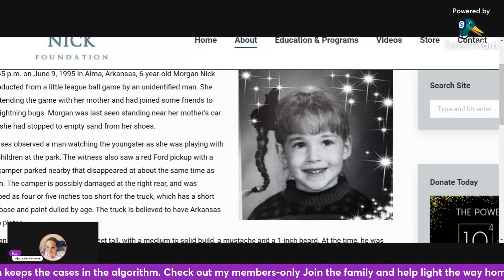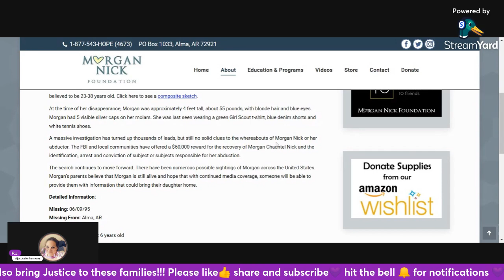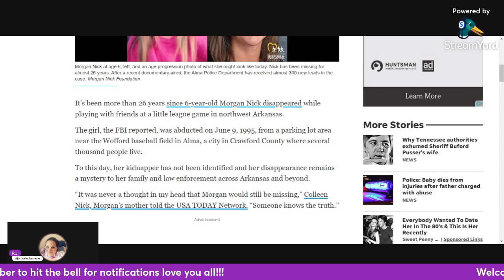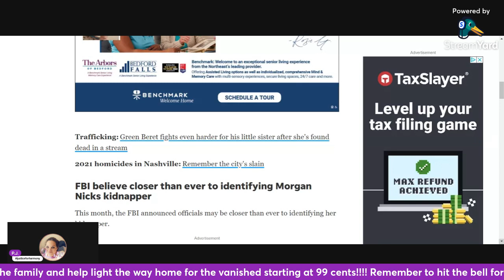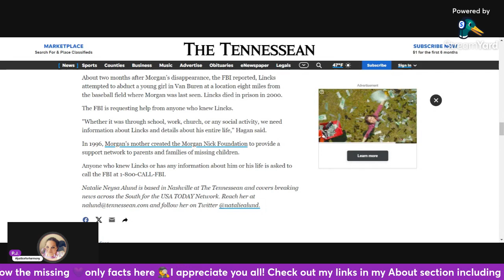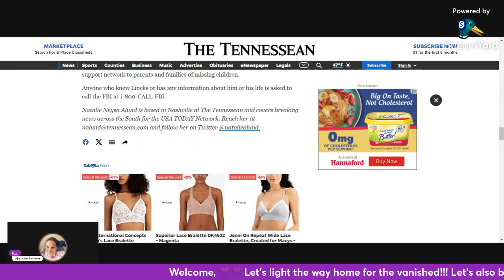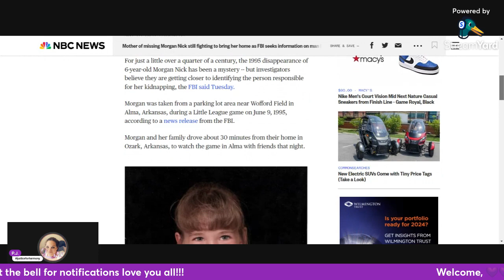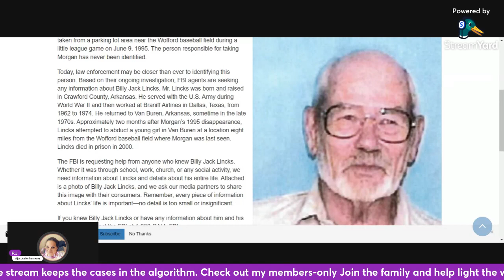Morgan Nick was abducted at a baseball game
On June 9, 1995 in Alma, Arkansas, 6-year-old Morgan Nick was abducted from a little league ball game by an unidentified man. She was attending the game with her mother and had joined some friends to catch lightning bugs. Morgan was last seen standing near her mother’s car where she had stopped to empty sand from her shoes.
Witnesses observed a man watching the youngster as she was playing with other children at the park. The witness also saw a red Ford pickup with a white camper parked nearby that disappeared at about the same time as Morgan. The camper is possibly damaged at the right rear and was described as four or five inches too short for the truck, which has a short wheelbase and paint dulled by age. The truck is believed to have Arkansas license plates.
The man was described as white, 6 feet tall, with a medium to solid build, a mustache and a 1-inch beard. At the time, he was believed to be 23-38 years old. (SEE COMPOSITE SKETCH)
At the time of her disappearance, Morgan was approximately 4 feet tall, about 55 pounds, with blonde hair and blue eyes. Morgan had 5 visible silver caps on her molars. She was last seen wearing a green Girl Scout t-shirt, blue denim shorts and white tennis shoes.
A massive investigation has turned up thousands of leads, but still no solid clues to the whereabouts of Morgan Nick or her abductor. The FBI and local communities have offered a $60,000 reward for the recovery of Morgan Chauntel Nick and the identification, arrest and conviction of subject or subjects responsible for her abduction.
Other abduction attempts from case notes:
June 9, 1995: An attempted abduction of a 4-year-old is reported in Alma. The attempted abduction stopped when the girl screamed and was saved by her mother. The suspect resembled Nick’s abductor.
June 10, 1995: An attempted abduction of a 9-year-old girl is reported in Fort Smith. The girl reported a suspect, resembling Nick’s abductor, tried to get her to go into a men’s restroom with him, but she resisted.
The search continues to move forward. There have been numerous possible sightings of Morgan across the United States. Morgan’s parents believe that Morgan is still alive and hope that with continued media coverage, someone will be able to provide them with information that could bring their daughter home.

Amazon Gift list and Channel list